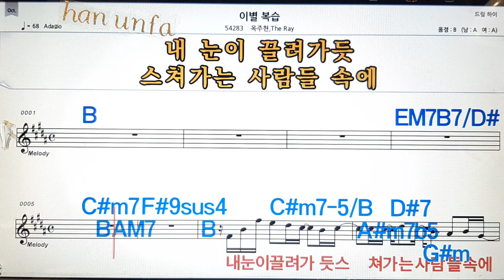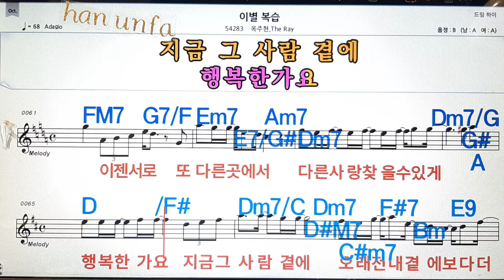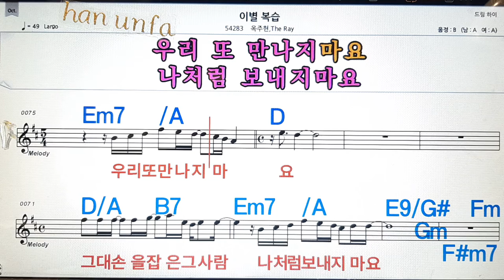이별복습/옥주현*the ray💋노래방, 통기타 , 코드 큰악보, 가라오케, 반주💖Karaoke, Sheet Music, Chord, MR